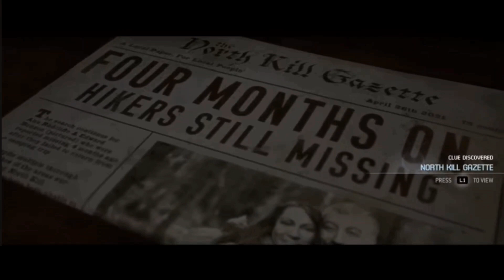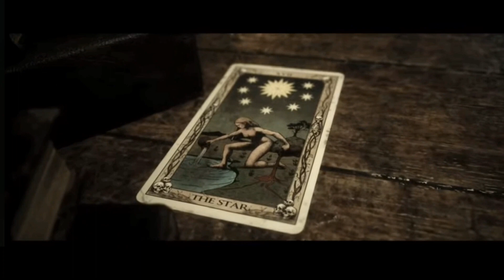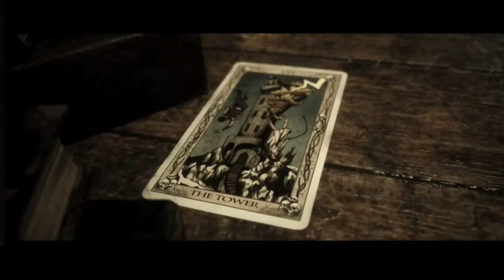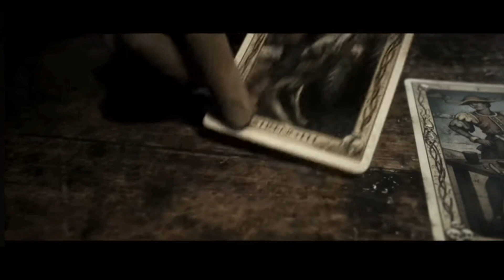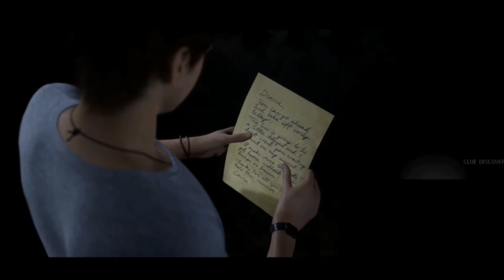The Quarry - PS5 PART 3 (Horror Masterpiece)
It's part three of the horror masterpiece The Quarry.
It is getting pretty insane now with the monsters and the hunter's but who will be the first to die  ?
who will be the first to finally drink a beer  ?
and most importantly who will eat the bloody corn pops  ?
So please join me for part three of this awesome game.